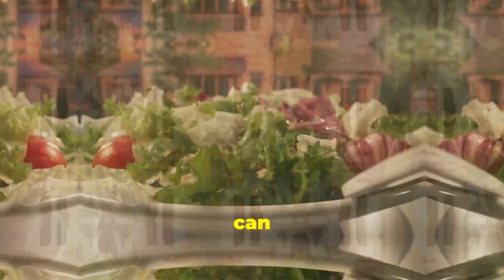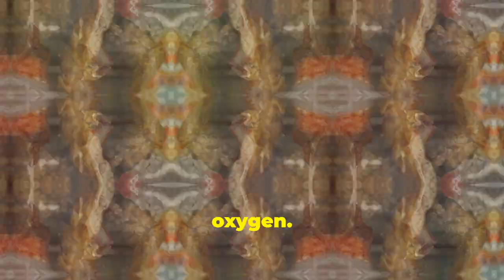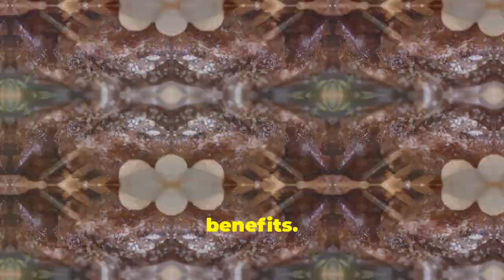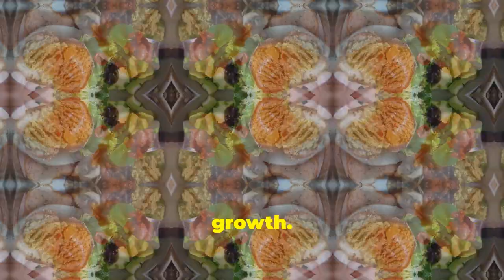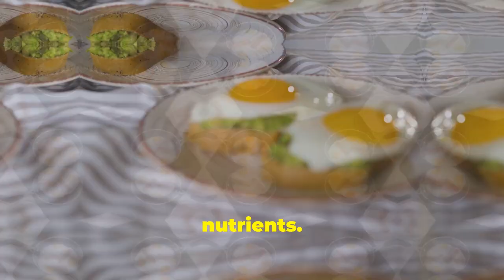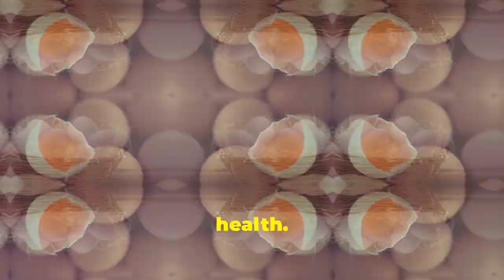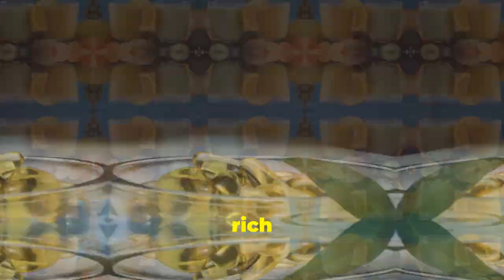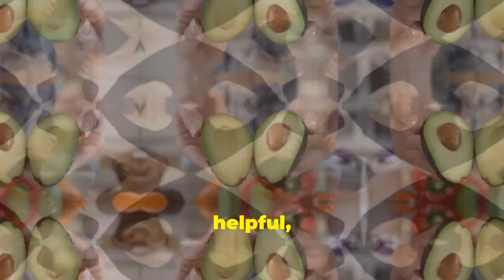Stop Hair Loss: Boost Lysine with These Foods!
Struggling with hair loss?

Discover the power of lysine in promoting hair growth and preventing alopecia. Learn about lysine-rich foods that can naturally boost your amino acid intake, essential for healthy hair follicles.

Uncover the science behind foods that block DHT, a hormone linked to hair loss. Explore the benefits of lysine beyond hair health, including its role in protein synthesis and overall well-being.

This video offers valuable insights on incorporating lysine-rich foods into your diet for stronger, healthier hair.